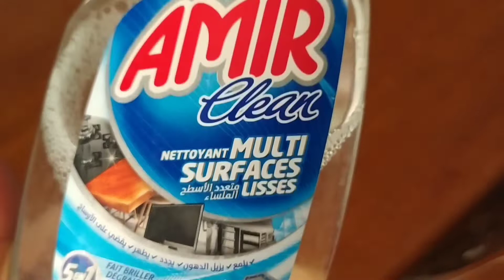روتين الشطارة .. نهار الشغل و التزرزيق و وصفة كسرة محشية لأيامنا الصيفية#ftira mahchia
الفيديو تاع اليوم تحفيزي للبنات و النساء في الدار .. نوضي أخدمي شغلك فحفحي دارك فرحي روحك و أكلة الكسرة المحشية ولا أروع
كسرة محشية
فطيرة محشية
أكلة صيفية بإمتياز
kessra mahchia
ftira farcie
pain a la semoule farcie
khoubza mahchiya
recette d'été facile